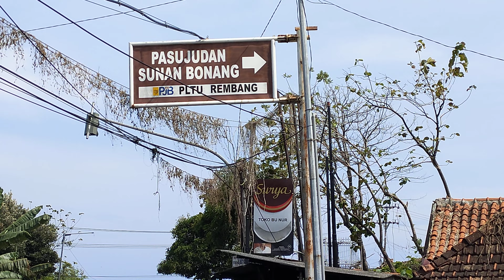PASUJUTAN SUNAN BONANG DI REMBANG